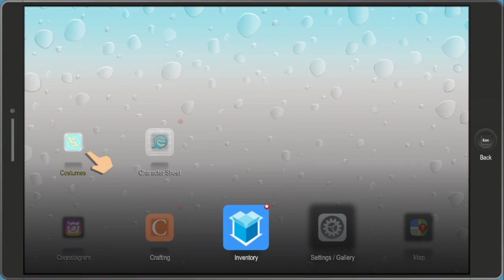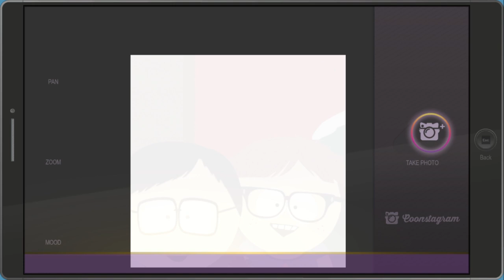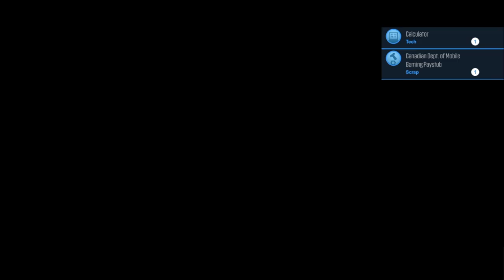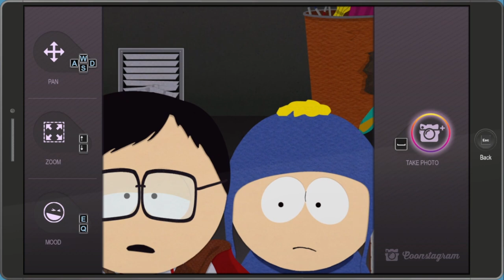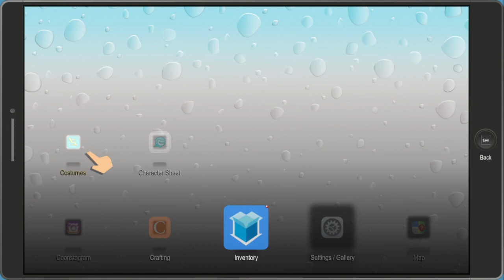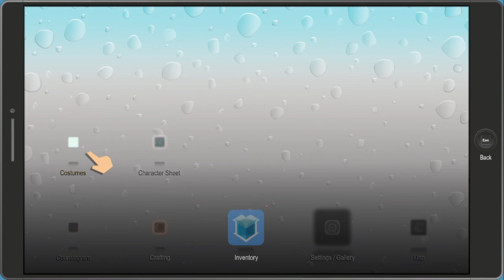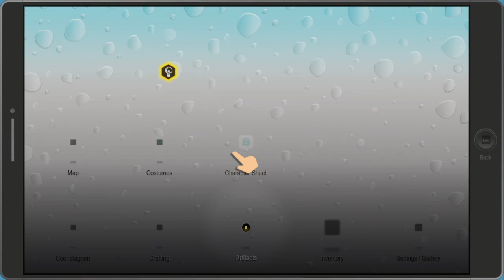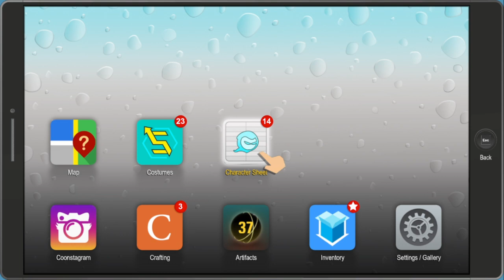South Park The Fractured but Whole Part 2 - HA HA! HEE HEE! HO HO!